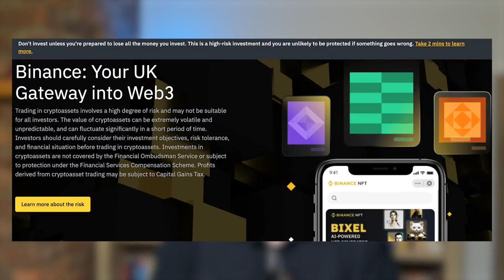Binance No Longer Regulated in the UK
Binance, the world's largest crypto exchange, loses its UK FCA regulation approval. It is therefore no longer regulated in the UK.

Binance therefore stops accepting new UK users.

So, what is the effect and impact on UK users of Binance?

That's what I cover in this video.

Watch my previous video on the new cryptocurrency regulations that have come into force in the UK video:

Useful links:
Update on Binance for UK users: